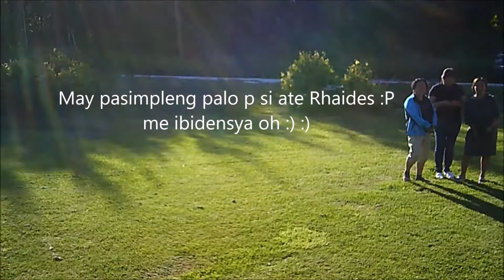WHAT TO EXPECT WHEN BUYING A CHEAP VERSION OF A DRONE | SØRUM, NORWAY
First time flying a drone